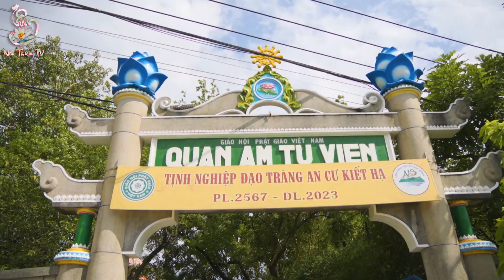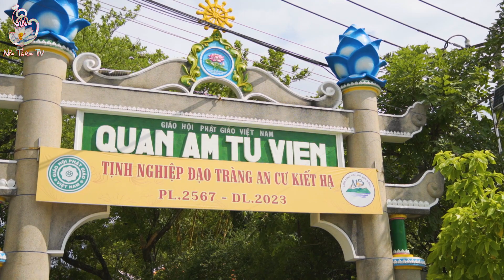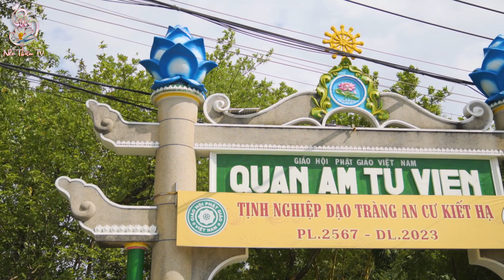vẻ đẹp Quan Âm Tu Viện ở Biên Hòa │Nẻo Thiện TV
- Nẻo Thiện TV là kênh e lập nhằm đưa những hình ảnh các công trình kiến trúc tôn giáo đến với mọi người.
- vui lòng không reup khi chưa có sự cho phép
- cám ơn mọi người đã xem, mong mọi người được an lành hạnh phúc